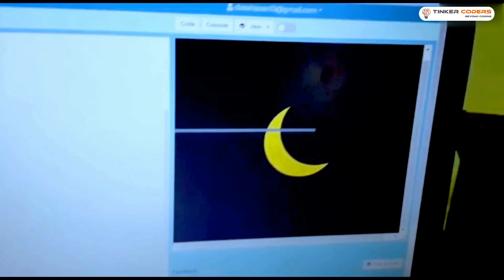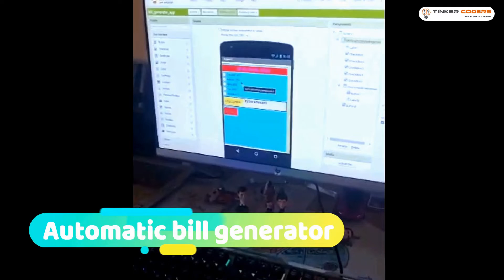Coding for young kids | Coding Projects made by African kids | Accra | Ghana | Africa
TinkerCoders is trying to spread innovation to every corner of the world. Our champs from Ghana | Africa, creating amazing and innovative projects and turning imagination into reality.

Tinker Coders- A venture of STEMROBO is world's first platform through online and offline internship focused sessions on coding and experiential learning for school students.